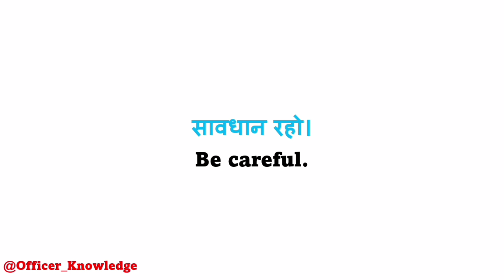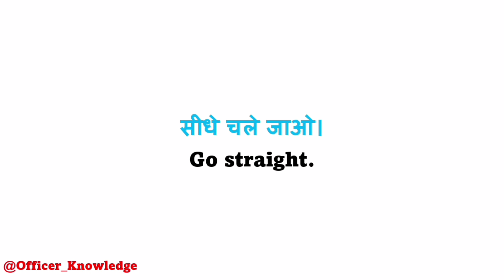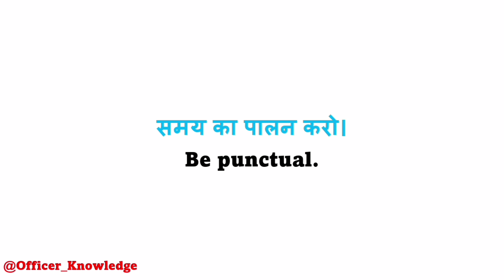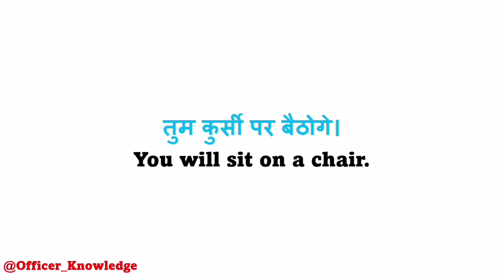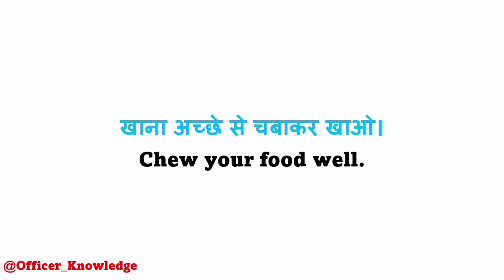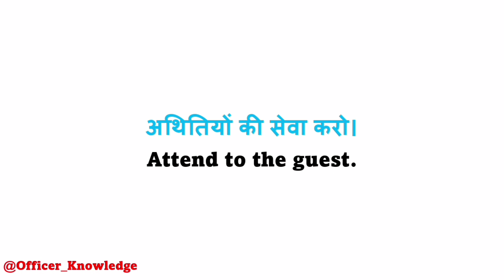रोज बोले जाने वाले English Sentences | English Speaking Practice | Small English Sentence With Hindi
रोज बोले जाने वाले English Sentences | English Speaking Practice | Spoken English

@Officer knowledge

We are gonna talk about some useful daily use English Sentences ( Smart English Speaking Practice ) those are going to be very helpful for Beginners.

                     -: Cover Topic :-

अंग्रेजी बोलना हुआ आसान

Spoken English

All the english basics you need

All you need to speak English

How to speak English step by step

How to learn english sentence

Angreji ke Wakya

small english sentence for daily use

small english sentence for beginners

angreji ke wakya

english short sentences for daily use in hindi

small english sentence for daily life

small english sentence for daily use with hindi

small english sentence for daily conversation

small english sentence in hindi

english sentence for daily life

free angreji wakya

angreji

angreji wale wakya

angreji sikhne wale wakya

angreji wakya

angreji ke chhote chhote wakya

To watch other videos of daily use english sentences :-

4. रोज बोले जाने वाले English Sentences | Daily Use English Sentences In Hindi | Daily Use English

7. Daily Bole Jane Wale English Word | Roj Bolne Wale English Word | Words Meaning | Officer Knowledge

8. Small English Sentences With Hindi Used In Daily Life | Daily Use Sentences Practice With Hindi

11. Daily Use Words With Meaning | 30 Daily Use English Words | Roj Bolne Wale English Word

12. DAY 03 | Small English Sentences With Hindi Used In Daily Life | 2022 Roj Bole Jane Wale Wakya

14. DAY 02 | Small English Sentences With Hindi Used In Daily Life | 2022 Roj Bole Jane Wale Wakya

15. DAY 1 | Small English Sentences With Hindi Used In Daily Life | 2022 Roj Bole Jane Wale Wakya

Hello Everyone !

I am Nitesh & you are watching OFFICER KNOWLEDGE. If you are beginners and you want to know about something new English language.
About Channel :- { Officer Knowledge Is a Youtube Channel, Where You Will Find English Vocabulary, Daily Use English Words, Daily Useful English Sentences And Spoken English Videos in Hindi, New Video is Posted Everyday. }

जय हिंद 💐 || वंदे मातरम 💐|| जय भारत 💐||